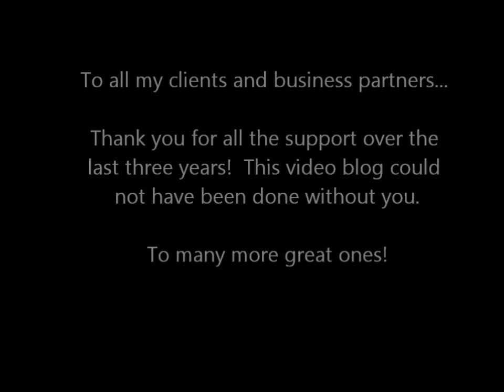Beach Investing 3 Years Later - Episode #182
It's been three years since I started this blog and it's been going great!  The feedback and support has been tremendous...THANK YOU!!!  I truly enjoy sharing all these experiences with you and I feel that these videos are getting more educational every episode.

In this blog I share with you statistics of what would have happened if you purchased a house three years ago and I also share my personal experience with regards to how 2013 compared to 2012 for investors in the Toronto Beaches.

SO. if you would have purchased a house three years ago (when I first started this blog)...this is what would have happened -- Sourced from The Toronto Real Estate Board (TREB):

Average House Price Comparison

Toronto
2010: $431,000
2011: $465,000
2012: $497,000
2013: $523,000
% Increase Over Last 3 years: 21.34%
Last Year: 5.23%

Leslieville/Riverdale
2010: $485,000
2011: $545,000
2012: $573,000
2013: $599,000
% Increase Over Last 3 years: 23.50%
Last Year: 4.54%

The Beach/Danforth
2010: $611,000
2011: $618,000
2012: $665,000
2013: $715,000
% Increase Over Last 3 years: 17.02%
Last Year: 7.52%

East York
2010: $409,000
2011: $482,000
2012: $532,000
2013: $555,000
% Increase Over Last 3 years: 35.69%
Last Year: 4.32%